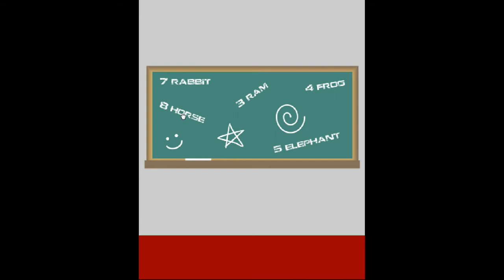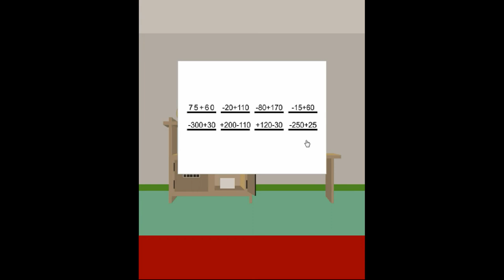Coolescapers' Escape 0800 Walkthrough